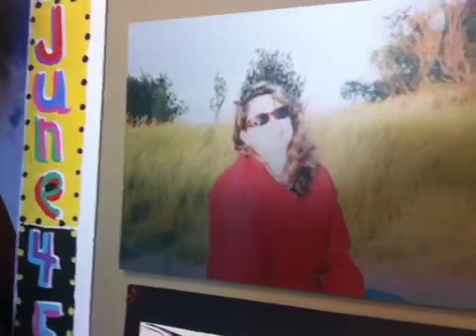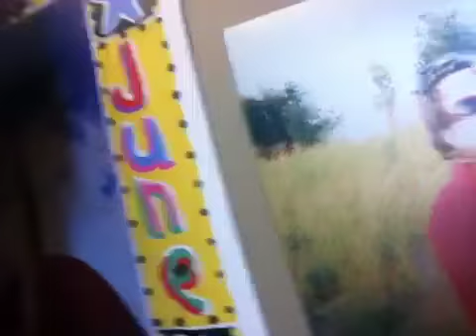My Aluminyze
My beautiful wife gave me an Aluminyze version of my favorite picture of her for our 10 Anniversary.